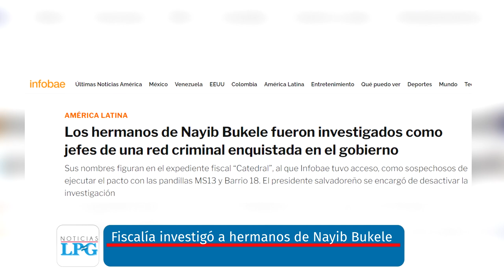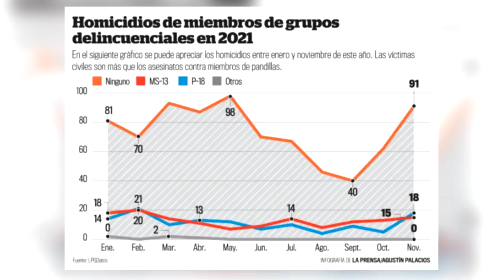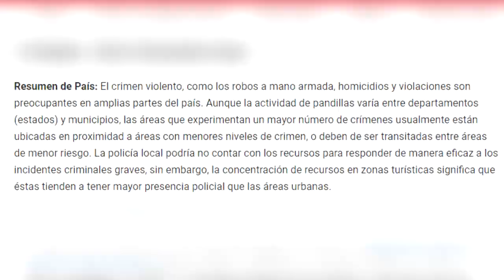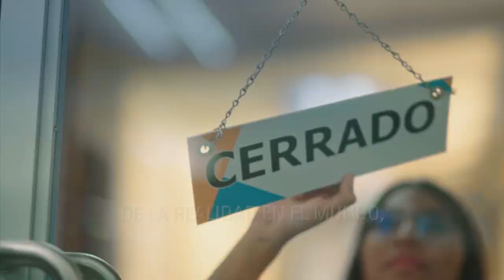Noticiero LPG 30 de dic: Karim, Ibrajim y Yusef Bukele, los hermanos del presidente investigados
Los 3 hermanos del presidente Nayib Bukele, Karim, Ibrajim y Yusef Bukele, habrían sido objeto de la investigación “Catedral” por parte de la anterior gestión de la Fiscalía, durante el mandato de Raúl Melara, según el portal de noticias Infobae.

¡Visítenos!